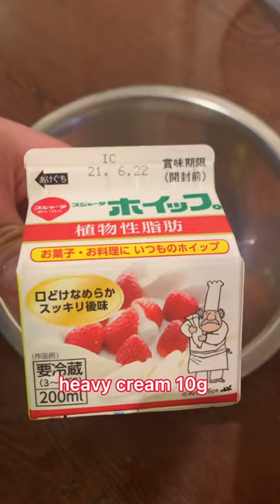Sorry if my English is wrong.🙏